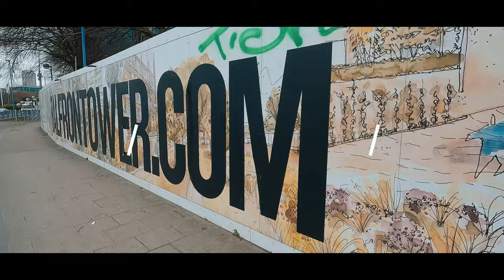The Brownfield Estate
The Brownfield Estate designed by the architect Ernö Goldfinger and completed in the early 1960s is regarded as a landmark housing development of its period.
Balfron Tower is a 26-storey residential building in Poplar, Tower Hamlets, East London. Built in a Brutalist style, it forms part of the Brownfield Estate, an area of social housing between Chrisp Street Market and the A12 northern approach to the Blackwall Tunnel.
The building was given Grade II listed status in March 1996, followed by Carradale House in 2000 to spare them from demolition.
Carradale and Glenkerry Houses were also included in the Balfron Tower Conservation Area, designated in 1998.
The listing continues to attract comment, especially in view of the failure of another nearby Brutalist estate, Robin Hood Gardens, to obtain the same protection.
Carradale House (1967–70) is an adjacent, unique, modernist building.
The two buildings appear to be natural extensions of each other, linked by style and design, with the long, low form of Carradale House complementing the height of Balfron Tower. All flats have dual window aspect and large south facing balconies, allowing plenty of natural light, and decorated with natural wood panels on the sides. The block is 37 metres (121 ft) tall with 11 floors, and contains 88 flats.The building has a similar podium to Balfron Tower, albeit more extensive with a large underground car park underneath. It too has sky bridges on the same principle of access at every third floor. After designing Balfron, Goldfinger identified all the possible improvements and incorporated them first in Carradale House and afterwards to Trellick Tower. Like Balfron Tower, the robust nature of the detailing to this building has helped it to weather the passage of time.
In December 2007, following a ballot of residents in 2006, Tower Hamlets Council transferred its ownership of Balfron Tower, Carradale House and the surrounding Brownfield Estate to Poplar HARCA, a housing association.